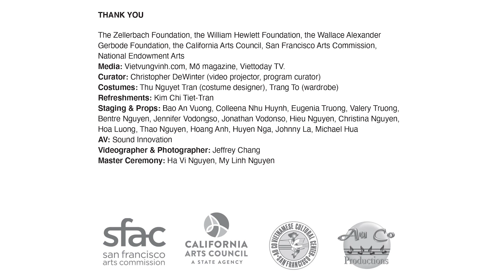Thi Ca Su Viet 9 - Act 6: Vân Ánh Võ and The Blood Moon Orchestra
Joel Davel, marimba lumina; Kai Echkardt, electric bass; Tunjie,
breakdance and contemporary ballet; Jimi Nakagawa, percussions
and taiko drums; Vân-Ánh Vanessa Võ, orchestra lead, zither, monochord, bamboo xylophone, lyrics, and vocals.

Van Anh Vo’s Blood Moon Orchestra is a genre-bending musical collective
that defies the bounds of Vietnamese traditional music, hip-hop/rap, and
breakdance. All master musicians, members of BMO have an innate ability to blend very different sounds together, creating surprisingly new and fresh musical dialogues.

Beginning back in 2015 as an initiative by RIGHTSTARTER (drummer/producer PC Muñoz and rapper DEM ONE), current director/composer Van-Anh took over the creative directorship in 2017.
BMO concerts address social issues, critically engage with underserved communities on issues of our times, and bridge cultures and generations through traditional music. In 2019, BMO was a headliner and provided workshops to 12,800 audience members for BridgeFest Vietnam, which aimed to foster dialogue surrounding diversity and equality.